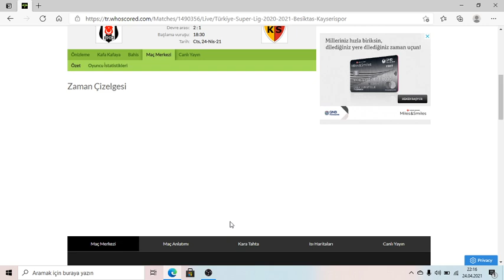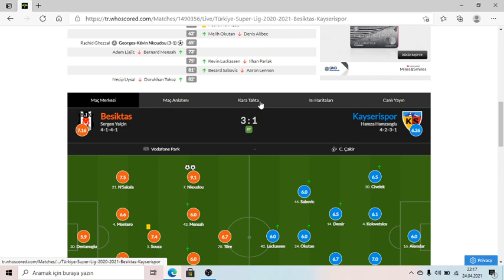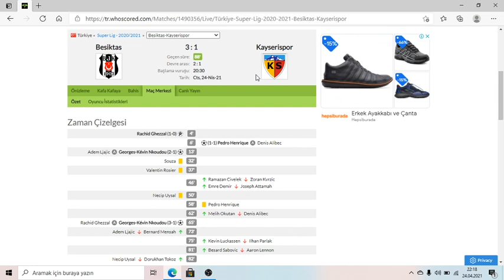Beşiktaş 3-1 Kayserispor maç özeti ve analizi